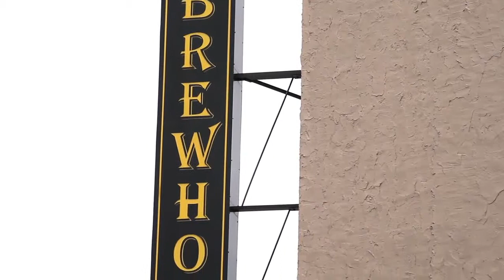chattanooga choo choo music